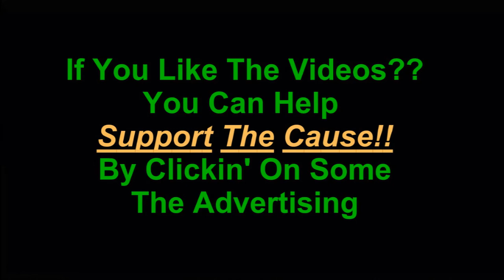GTA V Mrs Philips, Damaged Goods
GTA V Contact Mrs Philips, Damaged Goods Strange And Freaks